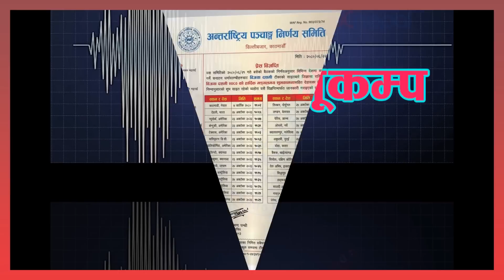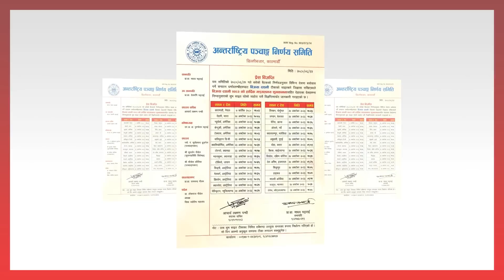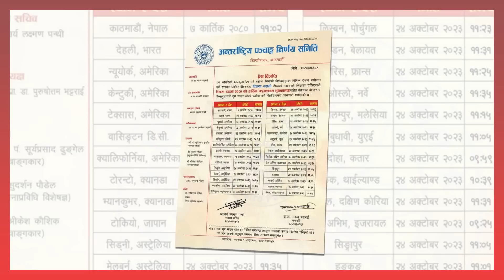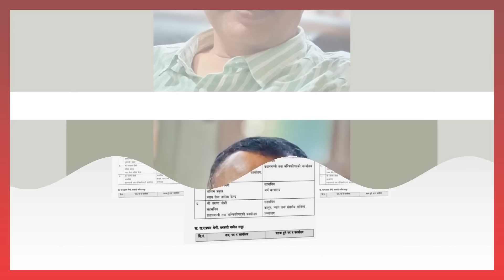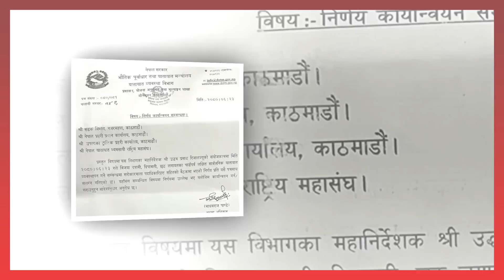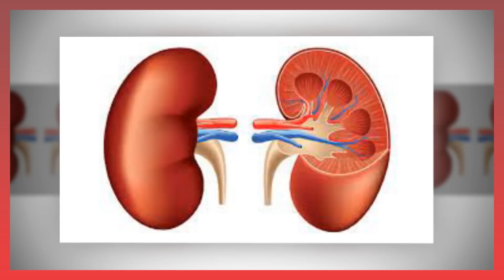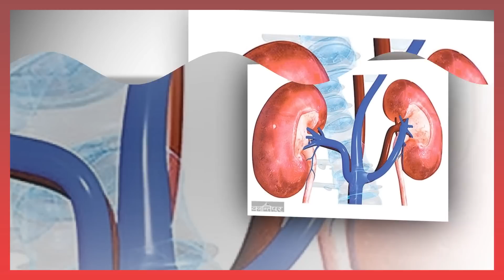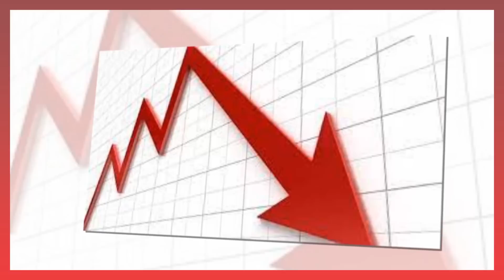News 🔴 Today news live l aaj ka mukhya nepali samachar आज असोज 24 गते देशका समाचार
nepali news today nepali news live today nepali news l आज देशका समाचार asoj 11 budhabar

ABOUT US- INSIDE NEPAL NEPAL is official youtube channel of company ragistar - inside nepal media house pvt.ltd (ragistration no.-३०१४६४/०७९/०८०) nepal goverment information council ragistration no- ३७०५-२०७९/८० press council nepal ragistration no -३६८९ Editer - BINOD BARAL OWNER - SUJAN POUDEL VOICE/NEWS PRSENTER-SUJAN POUDEL KATHMANDU AGENCY- NEPAL NEWS AGENCY{NAN} 🌍Check our